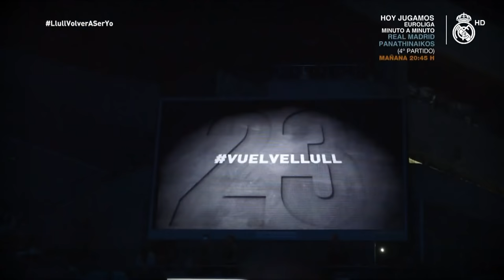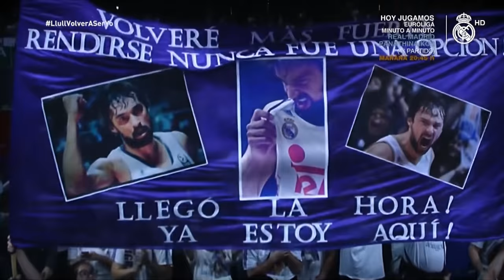'Llull. Volver a ser yo' documental Realmadrid TV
'Llull. Volver a ser yo' es un documental de Realmadrid TV en formato película relato narrado en primera persona por la propia estrella madridista, en el que se muestran los ocho meses y medio que ha estado recuperándose de la rotura del ligamento cruzado anterior de su rodilla derecha,

Las imágenes grabadas desde dentro, y en las que Llull describe su sacrificio por volver a jugar, aportan una emoción especial al documental, culminado con su vuelta al parqué en el tercer partido de cuartos de final de la Euroliga ante el Panathinaikos.